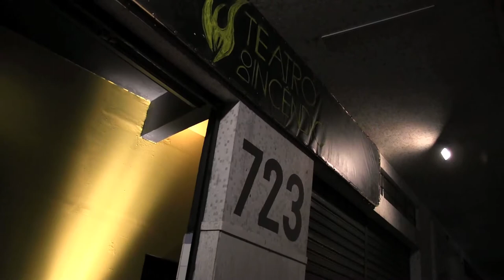Baal - O Mito da Carne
Em cartaz no Teatro do Incêndio.

Livremente inspirado na obra de Bertolt Brecht.

Direção: Marcelo Marcus Fonseca.

Vídeo: Vinicius Pimentel.

Elenco:
Ana Cecília Moretto, Anderson Barreto, Bárbara Santos, Diego Freire, Lilian Regina, Marcelo Marcus Fonseca, Paula Micchi, Roseli Castro, Taianá Paim Kretzer, Vinicius Pimentel, Walter Della Costa, Ygor Fiori.

Produção e Realização: Cia. Teatro do Incêndio.

Trilha:
Caiti Hauck
Sepultura - Roots Bloody Roots